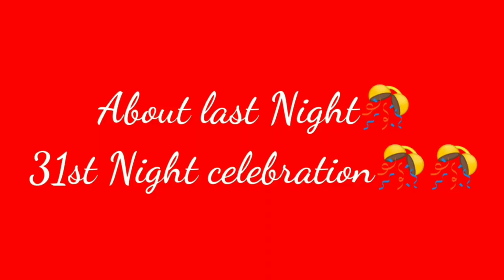Vlog-HappyNew year 2021🎊familyenjoyment ❤pastries Challenge 🍰🎊🤪Winner😎?ReetuHanda❤